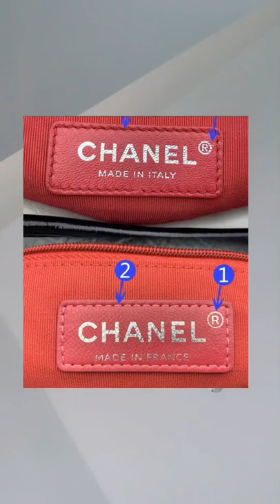😲How to tell if your Chanel bag is real or fake?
How to authentic Chanel bags!

Follow us for luxury ideas and positive vibes @aimereluxurycollection